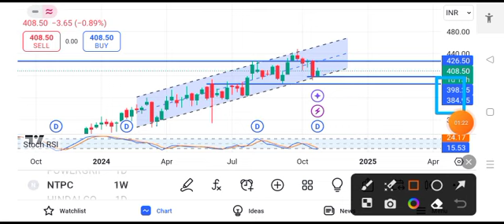NTPC share news tomorrow | NTPC share news target